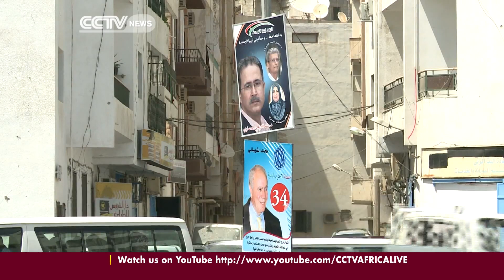Libya's path to democracy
Libya is set to vote in constitution assembly to draft a constitution to usher in democracy.